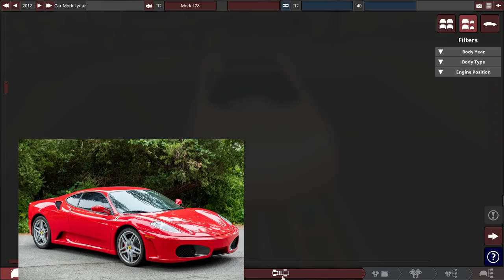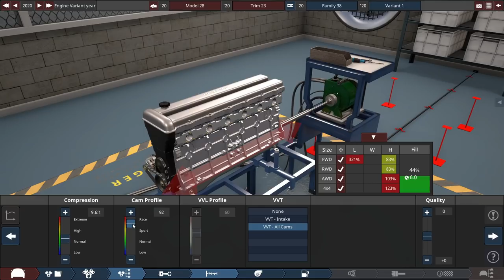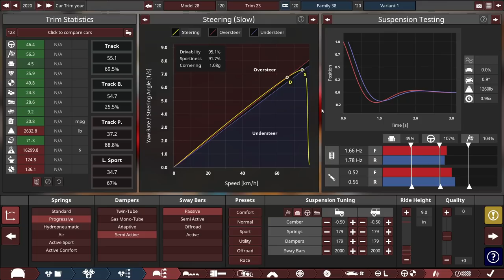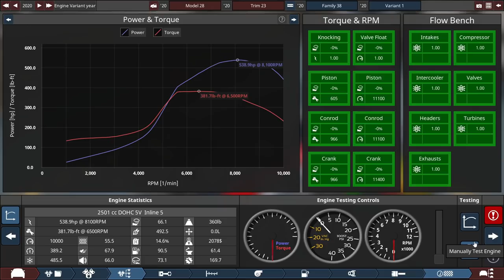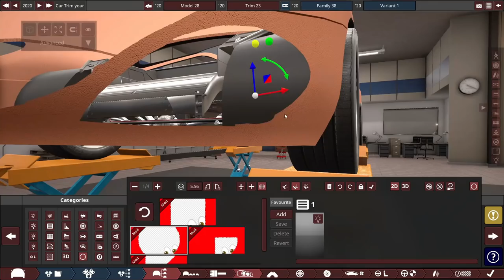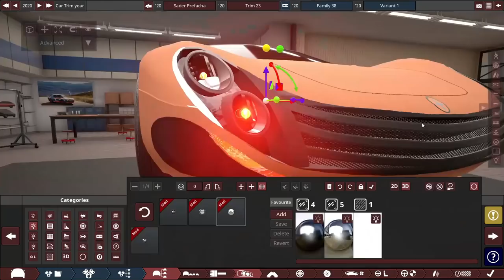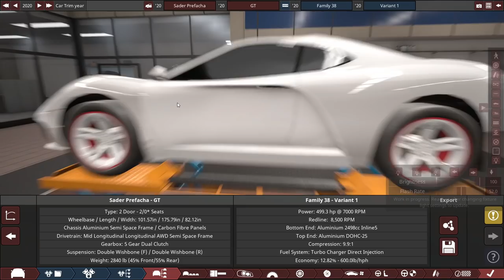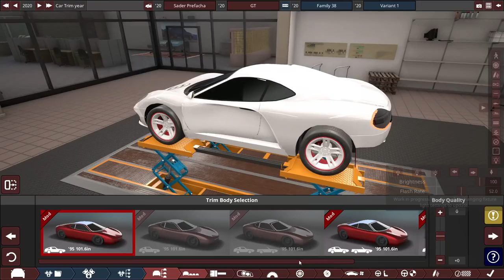Building A Modern Rally Racecar?! Automation - BeamNG Challenge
Group B was one of the craziest few years racing history. Some of the greatest rally cars of all time came out of this series. The Audi Quattro, Lancia Delta S4 and the Porsche 959 are just a few of the greats in the 4 year race series.

Today I design a modern version of a group B rally car. That fits into my discords current challenge rules!

Check Out Some Of My Other Racecar Builds

Title: Building A Modern Rally Racecar?! Automation - BeamNG Challenge